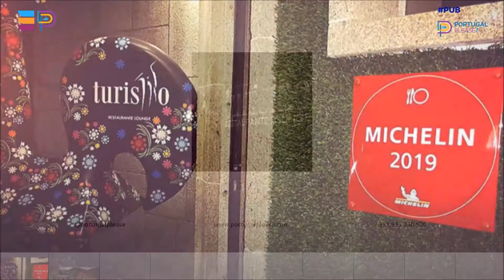TURISMO RESTAURANTE LOUNGE Onde Comer Barcelos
BEM-VINDO À TURISMO RESTAURANTE LOUNGE!

O TURISMO RESTAURANTE LOUNGE, convida-o a fazer uma viagem pelo mundo dos sabores, recordando e honrando os nossos antepassados que levaram e trouxeram muitas das especiarias utilizadas hoje em dia …

Oferecemos um conceito de autor baseado numa cozinha com influências mediterrânicas e atlântica através de uma fusão simplificada, fazendo um apelo às suas memórias gastronómicas ou levando-a a descobrir um novo sabor ….

Goza de uma excelente localização, no coração de Barcelos.

Este é o nosso desafio …

E como alguém disse um dia ”A Vida é uma dádiva cozinhar e saber comer é uma arte” …

Das 12h00 às 15h00 e das 19h30 às 00h30